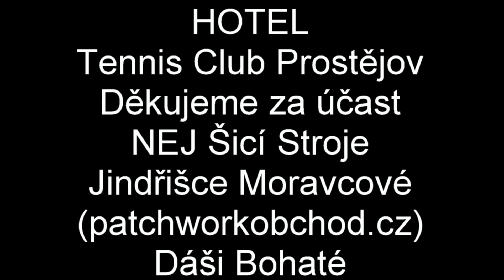Sraz Patchworkářek 2018 - LizaDecor.com & Patchwork Prostějov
Děkujeme za účast
Lenka Smetanová
Libuška Fraňková